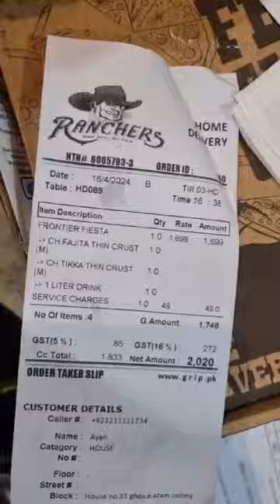RANCHERS honest review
honest review about Ranchers pizza lahore
quality
quantity
taste all best hay recommended for all.